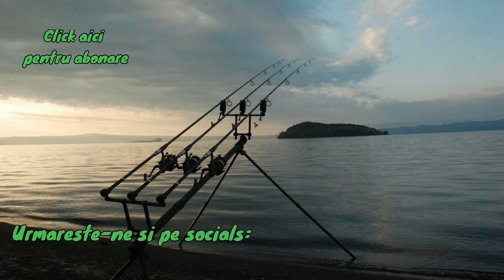In cautarea stiucilor RECORD din Delta Dunarii! Atacuri nebune la gume!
Fire intinse!